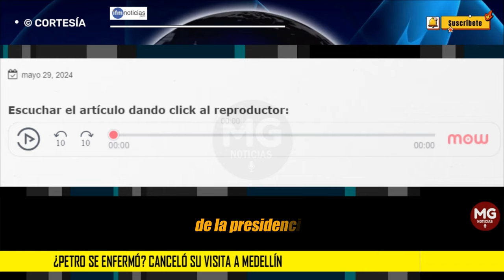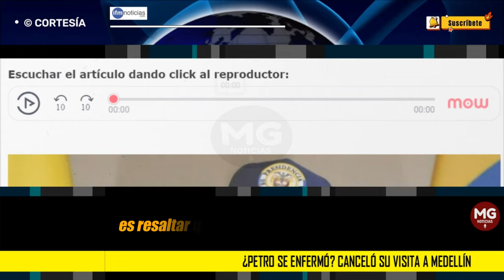¿PETRO SE ENFERMÓ? ⚫ Canceló su visita a Medellín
Para el día de hoy se tenía prevista la visita del presidente Gustavo Petro a la capital antioqueña con el fin de iniciar el pago aumentado de las transferencias para los adultos mayores de 80 años.
IFM NOTICIAS